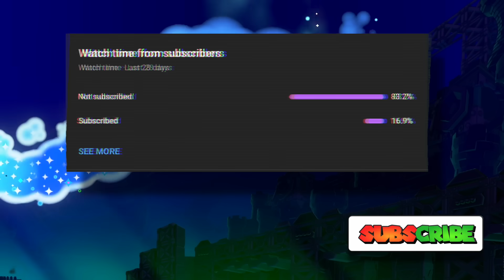Ranking EVERY 2D Mario Final Boss Battle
Since Mario Wonder just released, I wanted to go back and look at all of the past 2D Mario final bosses we have had and rank them! So today we have a total of 11 bosses from the classic games to   the newer ones! Also HAPPY THANKSGIVING to those who are celebrating! Stay warm and enjoy the video!